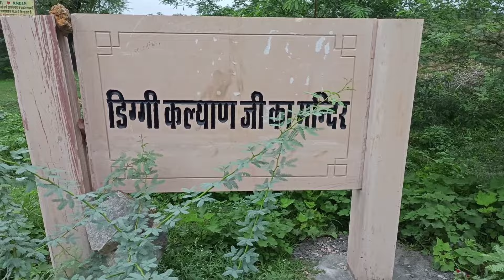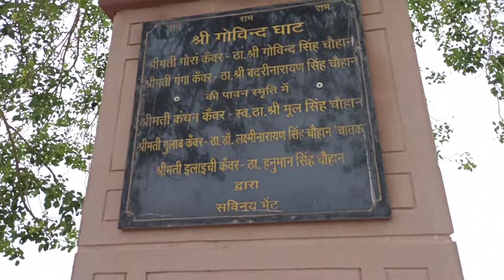diggi kalyan ji | श्रीजी मंदिर | डिग्गी कल्याण जी मंदिर | डिग्गी मालपुरा टोंक | traveling official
Diggi_Kalyan_JI_Mandir डिग्गी कल्याण जी तीर्थ डिग्गी श्री कल्याण जी भगवान_विष्णु kalyan gi maharaj diggi malpura sab se badi yatra diggi puri ka raja डिग्गीधाम temple in tonk tample in malpura kaliyan ji temple डिगी_मालपुरा_राजस्थान श्रीजी मंदिर डिग्गी कल्याण जी मंदिर